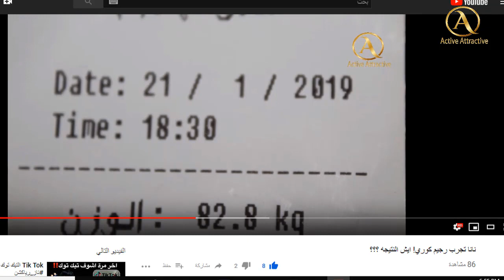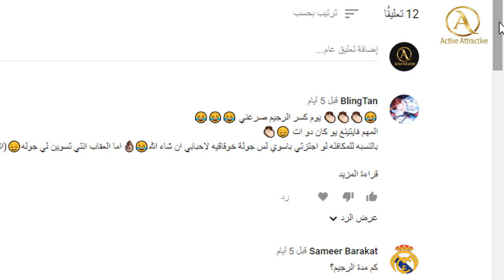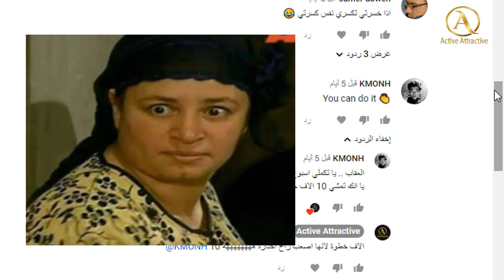ايش نتيجه الرجيم الكوري على نانا؟؟ !! 🙊😭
مرحباً جميعاً هذا الجزء اللثاني من تحدي تجربة الرجيم الكوري
ترقبو الجزء الثالث الاسبوع القادم ان شاء الله
واكتبولي بالتعليقات هل انا قدها ولالا وايش تقترحو مكافئة او عقاب ؟